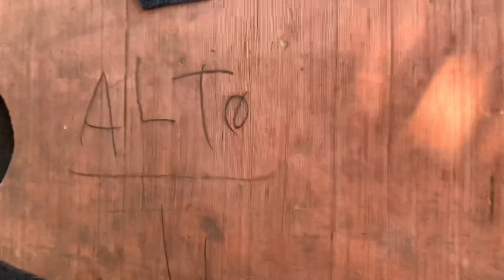How to install parcel tray in Alto | parcel tray install for all cars | Alto modified fsmodified￼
How to install parcel tray in Alto | parcel tray install for all cars | Alto modified

Alto parcel tray
Alto modification
Car parcel tray installation
Car modified
Alto full modified
Best alto modification 2023
Cheep price modification for alto
Alto car full modified

my tripod:-

my mic:-